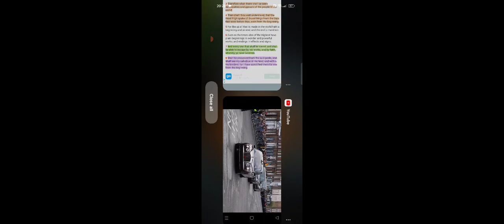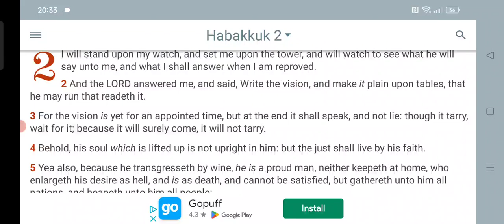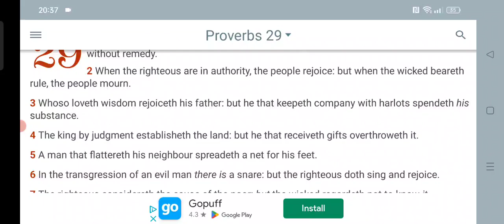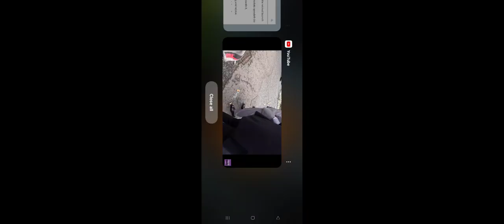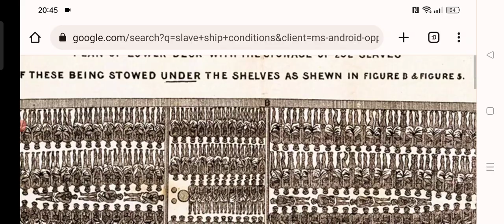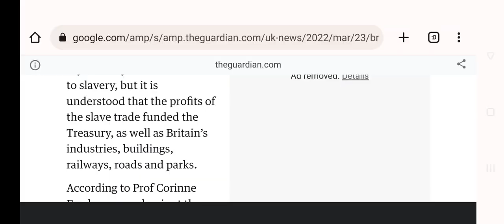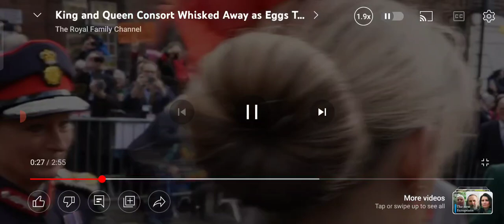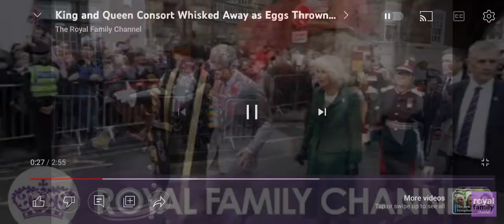"NOT MY KING!👑" 3 eggs!!! 🥚🍳🥚thrown at British Royals in York!!!